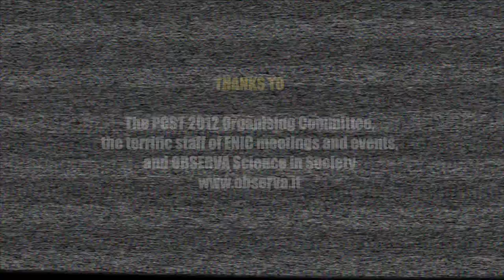Four Questions about Scientific Communication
Four experts in scientific communication answer four seminal questions about the best ways to communicate science to the public.